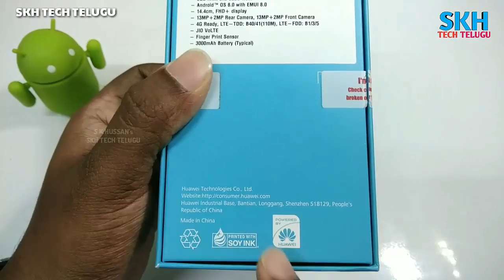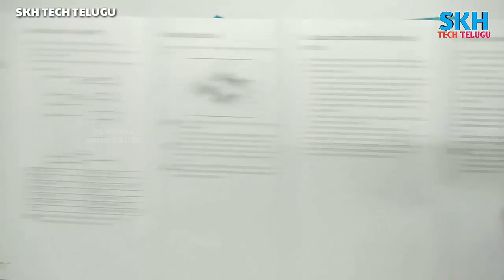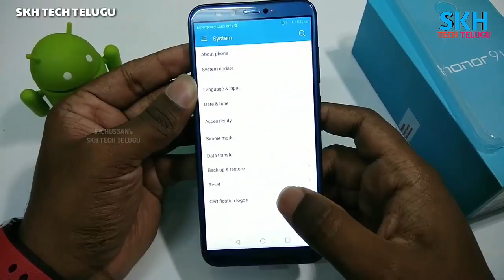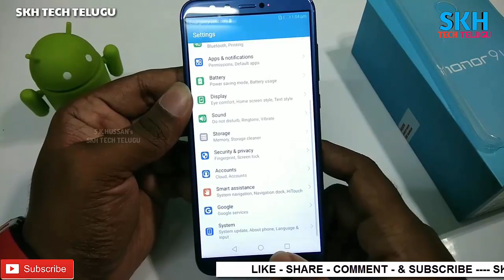HONOR 9 LITE Unboxing in Telugu (Blue)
In this Video We Done Unboxing of HONOR 9 LITE in Telugu Which is 4 Quard Camera Phone and Amazing Glossy Build Quality and Powerful mid range Smartphone

We Done So much Effort to Create This Video Please Support Us